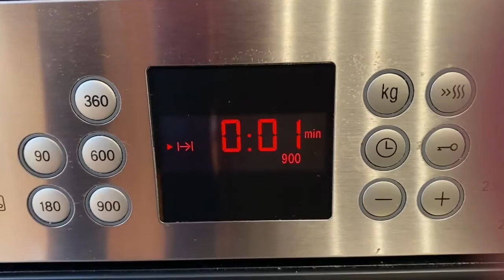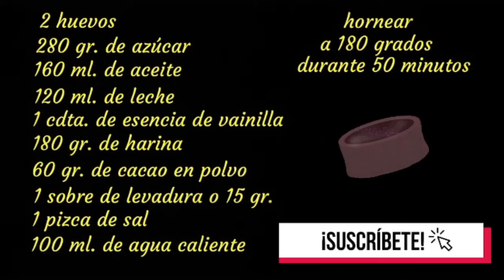BIZCOCHO DE CHOCOLATE ¡FÁCIL, RÁPIDO Y MUY MUY RICO!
Hola de nuevo ¡Saludos y bienvenidos!
Hoy os traigo una receta de bizcocho de chocolate ¡qué es una pasada! Os aconsejo que la hagáis y para cualquier duda os leo en los comentarios.

INGREDIENTES:
2 Huevos
280 gr. de Azúcar
160 ml. de Aceite
120 ml. de Leche
1 cdta. de Esencia de Vainilla
180 gr. de Harina
60 gr. de Cacao en Polvo
1 Sobre de Levadura (15 gr.)
1 pizca de Sal
100 ml. de Agua Caliente